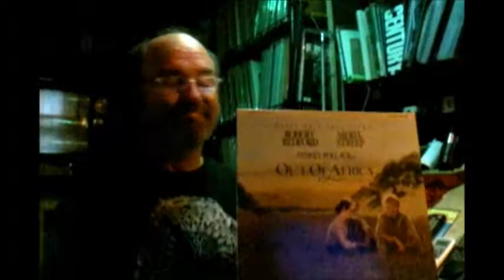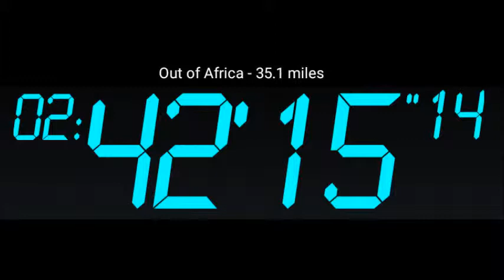Out of Africa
Cinema Cycle - Reviewing movies and working out at the same time.